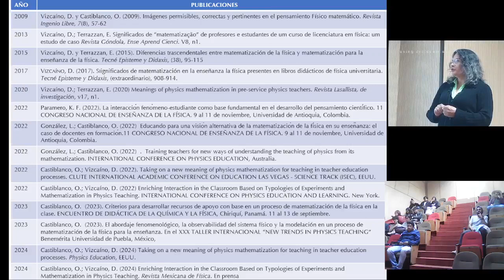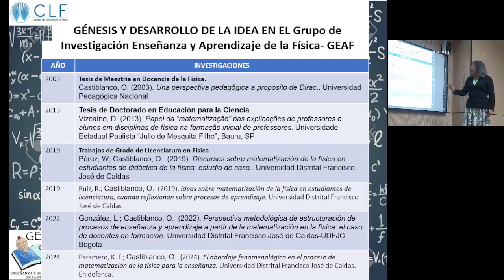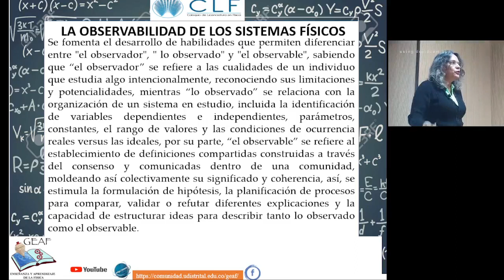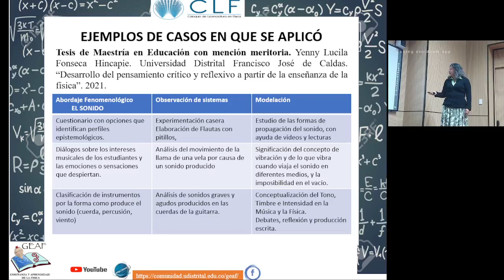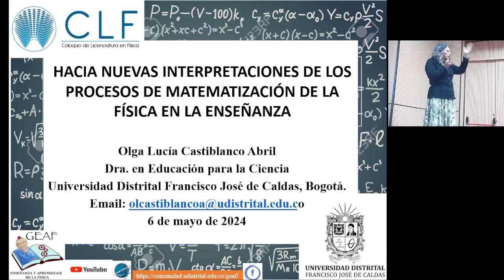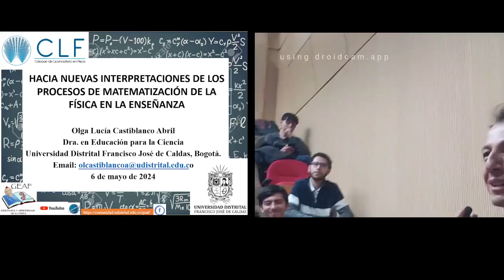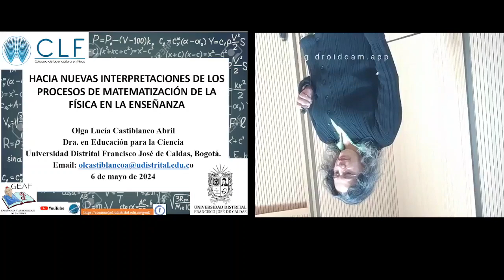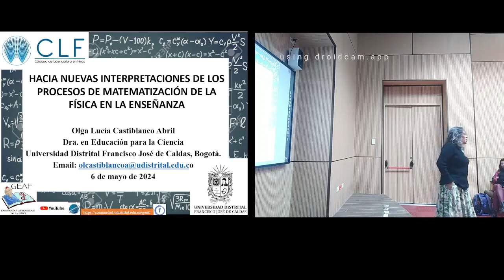HACIA NUEVAS INTERPRETACIONES DE LOS PROCESOS DE MATEMATIZACIÓN DE LA FÍSICA EN LA ENSEÑANZA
Olga Lucía Castiblanco Abril
Dra. en Educación para la Ciencia
Se propone una manera de quebrar el paradigma de que la física es matemática y en consecuencia su enseñanza debe estar basada en la educación para el dominio de las ecuaciones. Este proceso alternativo de preparación de la clase de física se basa en tres fases. La primera es el abordaje fenomenológico en donde se guía a los estudiantes para que tomen conciencia de la existencia de los fenómenos naturales desarrollando su capacidad para conceptualizar el mundo a base de reflexión, observación, desafío al sentido común, desarrollo de lenguaje, exploración de la relación entre las experiencias sensoriales y las construcciones conceptuales. La segunda es la observación de un sistema físico, allí se fomenta el desarrollo de habilidades que permiten diferenciar entre "el observador", " lo observado" y "el observable", sabiendo que “el observador” se refiere a las cualidades de un individuo que estudia algo intencionalmente, reconociendo sus limitaciones y potencialidades, mientras “lo observado” se relaciona con la organización de un sistema en estudio, incluida la identificación de variables dependientes e independientes, parámetros, constantes, el rango de valores y las condiciones de ocurrencia reales versus las ideales, por su parte, “el observable” se refiere al establecimiento de definiciones compartidas construidas a través del consenso y comunicadas dentro de una comunidad, moldeando así colectivamente su significado y coherencia, así, se estimula la formulación de hipótesis, la planificación de procesos para comparar, validar o refutar diferentes explicaciones y la capacidad de estructurar ideas para describir tanto lo observado como el observable. La tercera fase es la modelación del fenómeno, deconstruyendo la idea de que el modelo matemático por sí solo proporciona una explicación completa del fenómeno físico y centrando la atención en guiar a los estudiantes a través del proceso de construcción de modelos explicativos, para ello se utilizan diversas formas de representación del lenguaje científico, como gráficos, dibujos, diagramas, tablas, definiciones, ecuaciones, experimentaciones, consideraciones de ocurrencia y limitaciones en las explicaciones relacionadas con el fenómeno en estudio, así, se orienta a los estudiantes a explorar diversos métodos de organización de la información, fomentando un sentido de participación activa en la construcción del conocimiento científico.
2:00 p.m.
Auditorio Edificio de Laboratorios Macarena B